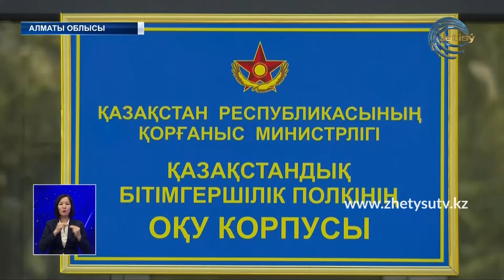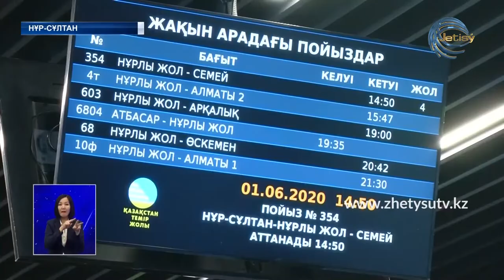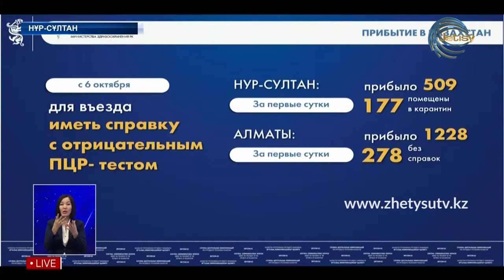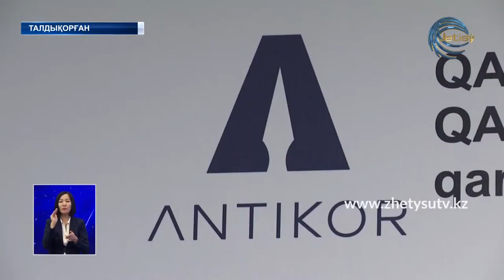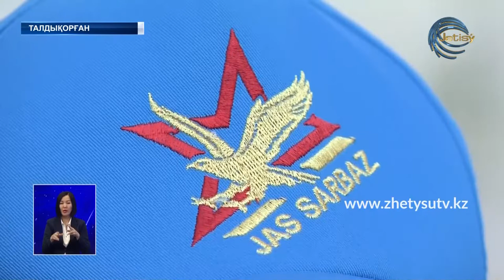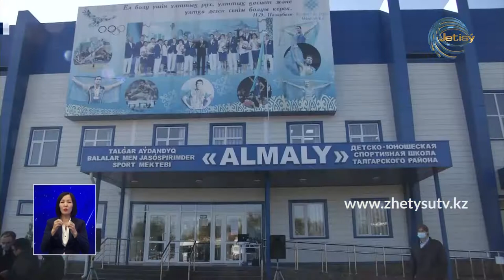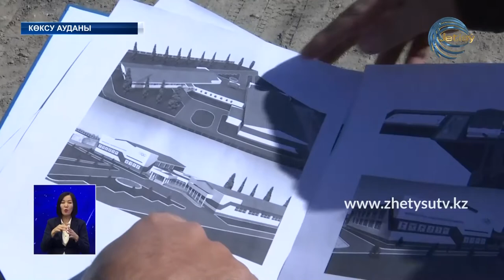ЖЕТІСУ ЖАҢАЛЫҚТАРЫ (08.10.20) 20:30